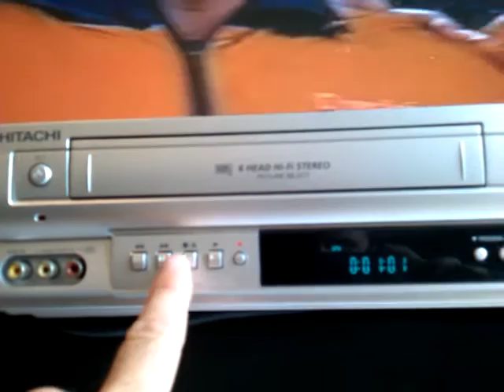16 September 2016